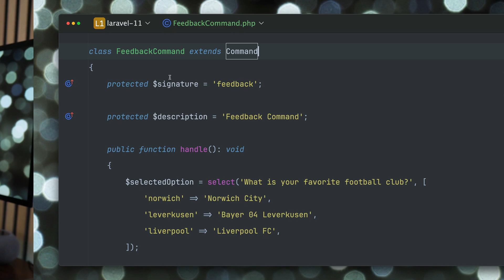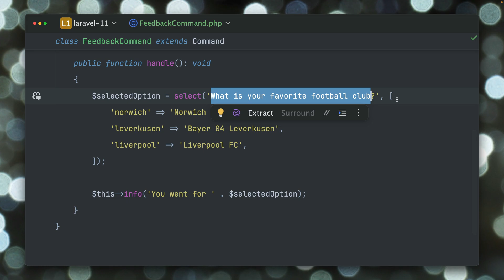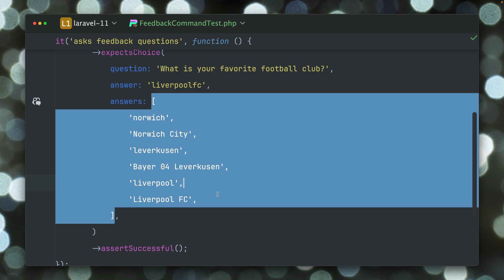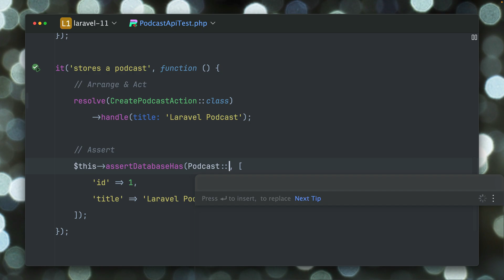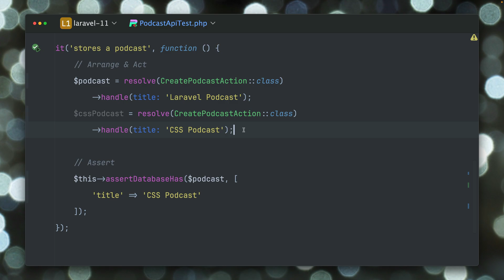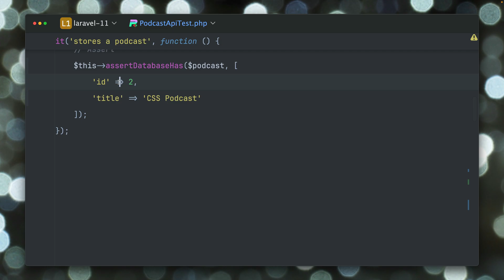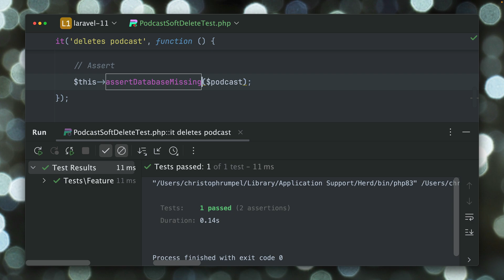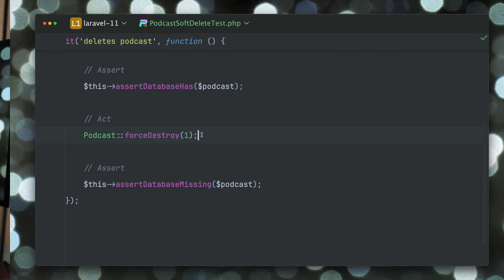Better Test Assertions, Force Destroy & More in Laravel 11.21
What's new in Laravel is back! We share new features of the Laravel framework every week 🙌 This time from Laravel v11.21.

 00:00 Welcome
 00:20 Without Headers Method
 00:31 Better Expects Choice Assertion
 02:27 Better DB Assertions
 06:00 Force Destroy On Soft Deletes
 07:20 Outro